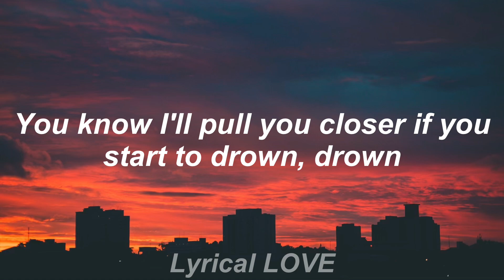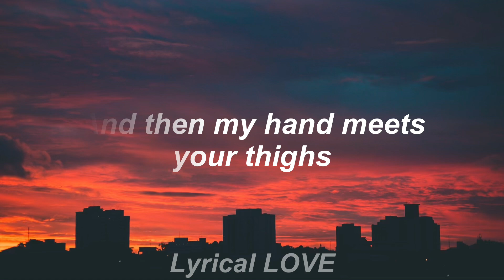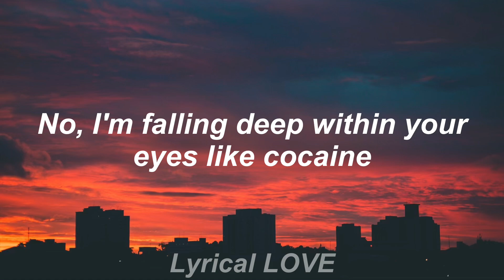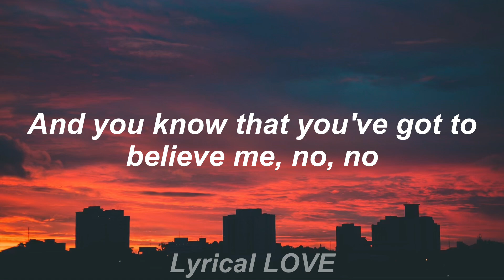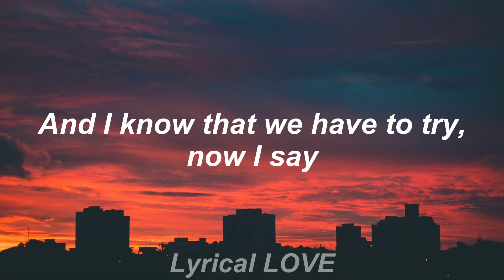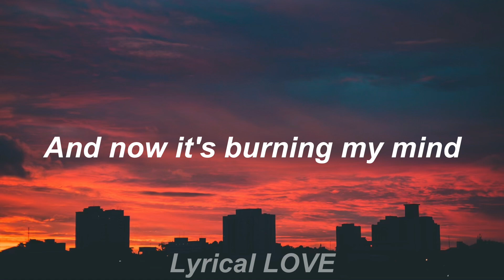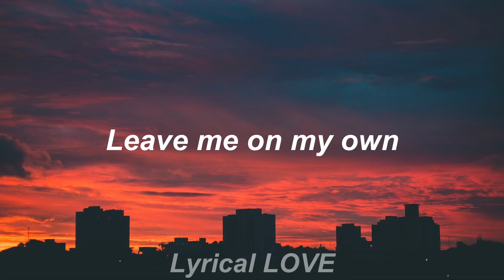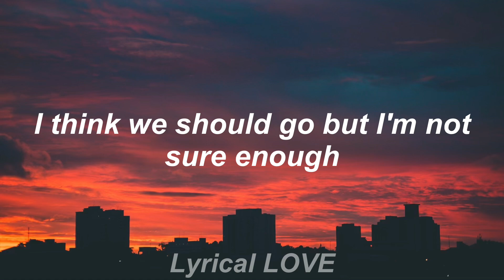Chase Atlantic // Roxanne (Lyrics)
✅Artist: Chase Atlantic
✅Song: ROXANNE

Lyrics: 🎤

I don't ever wanna let you down
No, I just wanna kiss your lips in the rain
You know I'll pull you closer if you start to drown, drown
And then my hand meets your thighs
With that look in your eyes, I can never forget
And then it's back to my room
What a wonderful view, love
And that's when I said
Roxanne
Why'd you wanna leave me on my own now
Roxanne?
I think we should go but I'm not sure enough
Roxanne
I'm driving somewhere far away from out of town
No, I'm falling deep within your eyes like cocaine
I'm hoping that you'll be there when I'm coming down, down
And you know that you've got to believe me, no, no
And I know that we have to try, now I say
Roxanne
Roxanne?
And now it's burning my mind
That you left me inside
With your lips and your thighs
You pull them closer to mine
Roxanne
Why'd you wanna leave me, leave me
Roxanne?
Roxanne, Roxanne
Why'd you wanna leave me
Leave me on my own
Leave me, leave me, Roxanne?
Roxanne
Roxanne